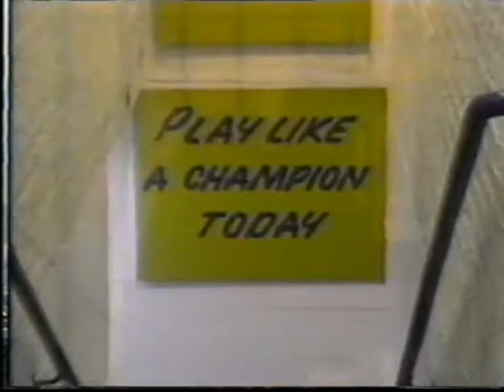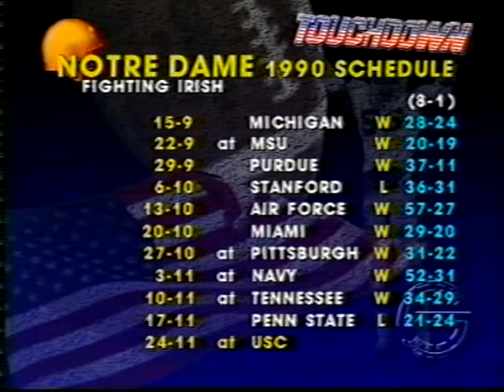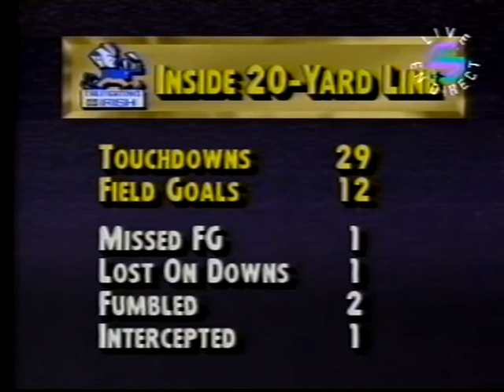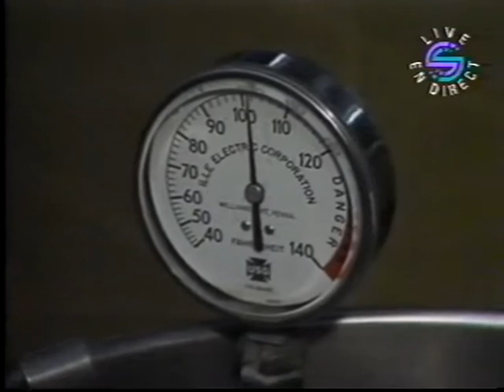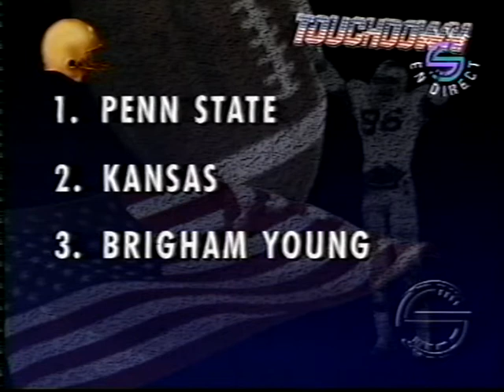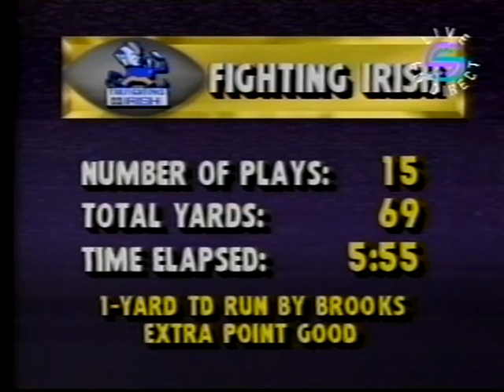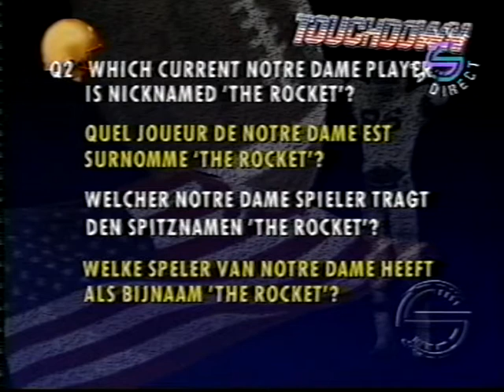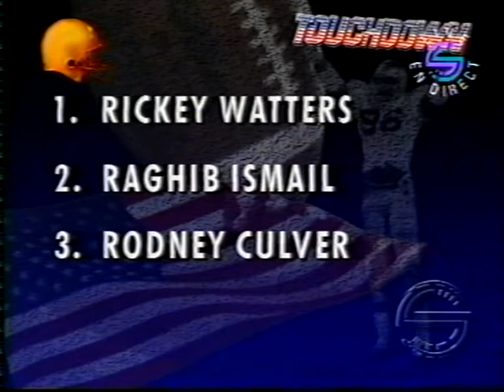1990 Notre Dame @ USC